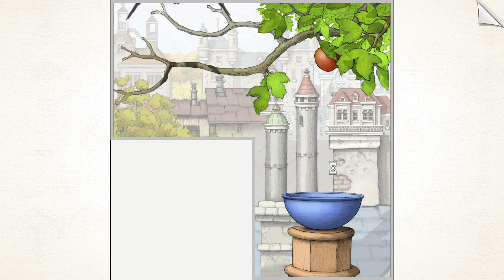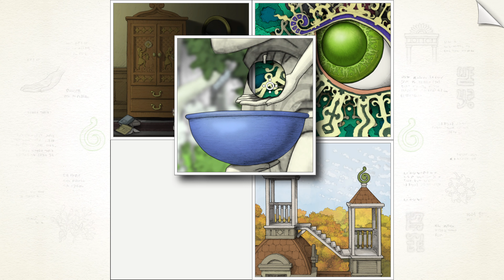Gorogoa - Puzles desde una libreta - Xbox Series X & Xbox Game Pass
La librería de Xbox Game Pass no tiene fin. Sigo indagando por ella y descubriendo así nuevas propuestas.